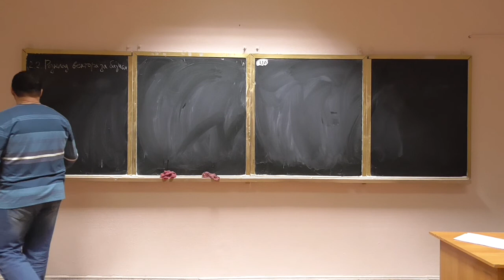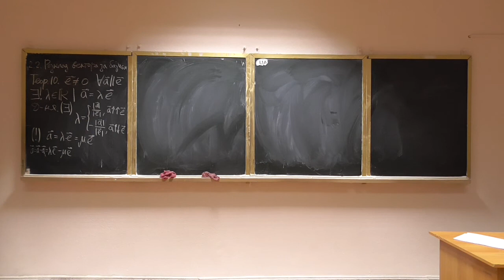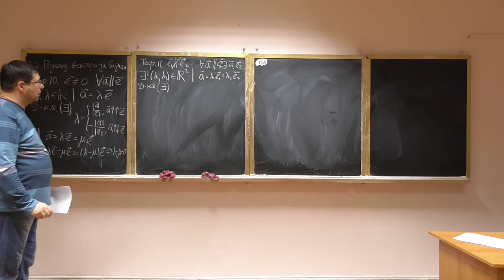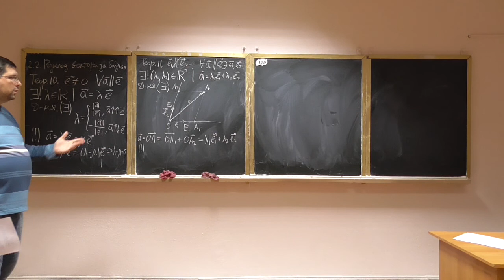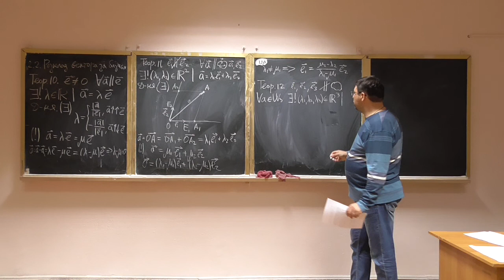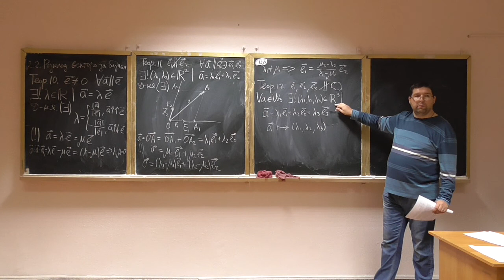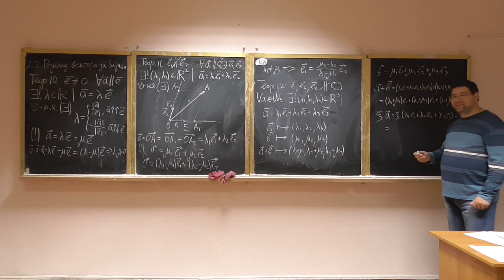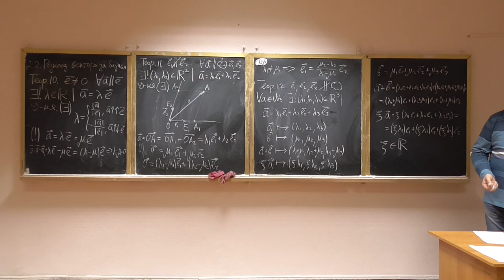Алгебра та геометрія, лекція 05-2: розклад векторів за базисом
Розглянуто такі питання:
-- поняття базису, розклад одно-, дво- та тривимірних векторів за базисом.